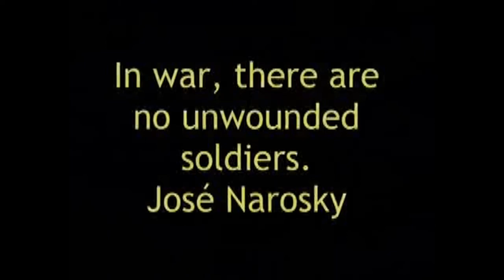torture survivors - this was shell shock